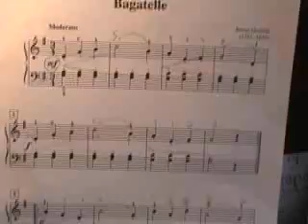Bagatelle & Waltz of Young - Piano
Piano practice 2 months after changing teacher. Still a lot of problems.